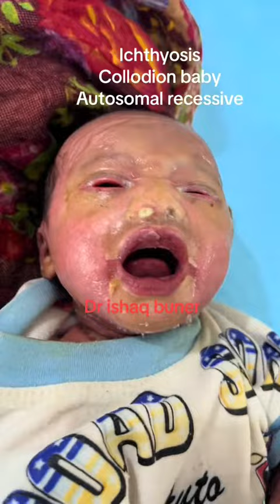Important To Know